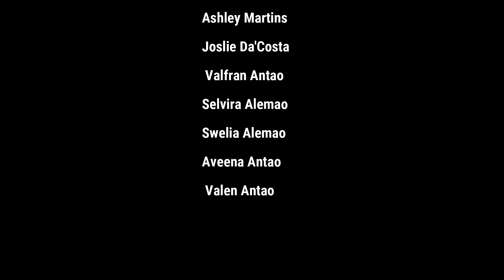Konkani wedding choir || Offertory hymn C-17 || Blessed voices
Original source: Gaianacho Jelo
Shot and Edited : Nixon Antao and Sunny Vaz
Special Thanks : Techdream Production(Fr. Leslie Bosco Rego )

We will be taking Orders for Wedding choir and other events(Roce etc)